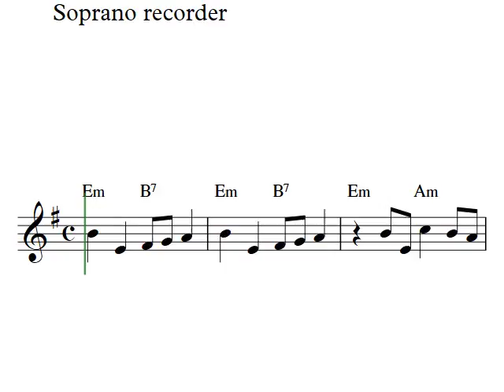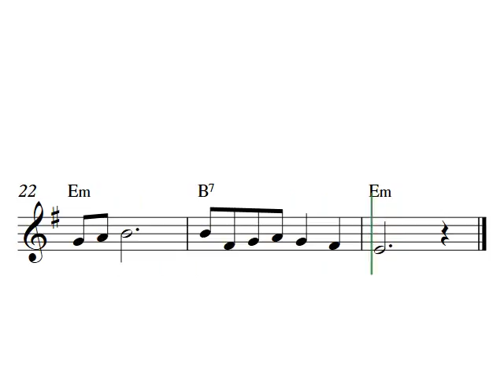Free soprano recorder sheet music | Donna Donna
Easy soprano recorder solo with the song Donna Donna in E-minor. You can download and print out the free soprano recorder sheet music score in PDF format at